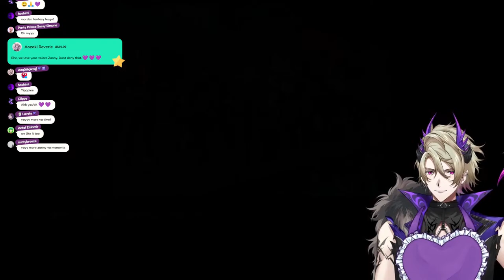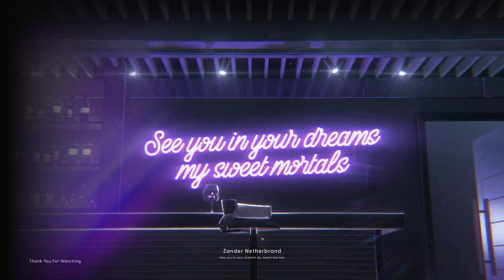[Coffee Talk] Pouring Stories & Steamy Conversations☕️💜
A sleepy cafe, a warm atmosphere, have coffee with your devilish barista and let me take your cares away.

𝓣𝓲𝓹 𝔂𝓸𝓾𝓻 𝓱𝓸𝓼𝓽?

Greetings, Mortals. Before we begin, just a few small rules:

╰┈➤ Be Nice & Stay Respectful, keep controversial topics out of the chat.
╰┈➤ Keep mortal issues away, this is a place for devilish fun, not personal problems
╰┈➤ Try not to backseat game, I know I can be a silly lil' incubus at times but I'll ask when I need it, I promise.
╰┈➤Don't spam the chat. I try my best to read as much as I can, so lets keep the chat for everyone!
╰┈➤ Please keep side conversations to a minimum. There are discord servers and DMs for that.
╰┈➤ We are all here for a good time, and we love all Lurkers, Regulars and Newcomers!
╰┈➤Much love, my sweet mortals. Now let's dive in.

【Hashtags】
General
Live
Art
NSFW
Memes
Thumbnail

Chatbox by: Chroneco
「Avallum」Members

This game is being streamed and monetized after confirming with Toge Productions.